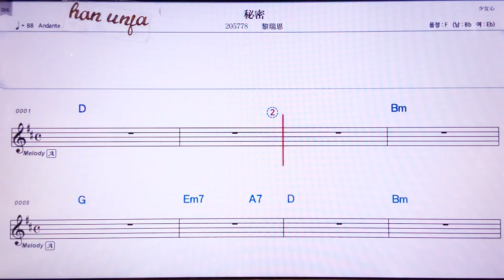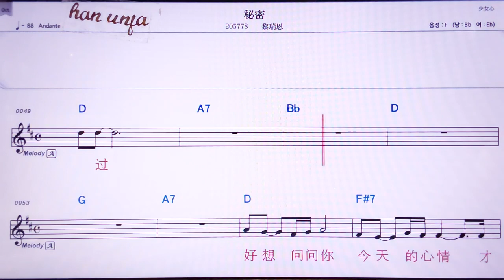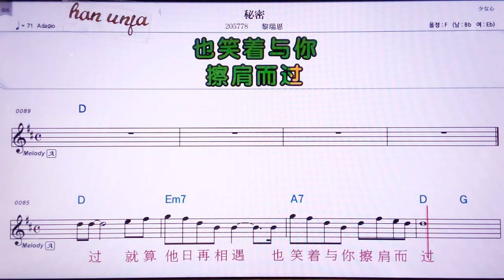미미/리루이언 👍MR,노래방, 악보, 코드,Karaoke With Sheet Music